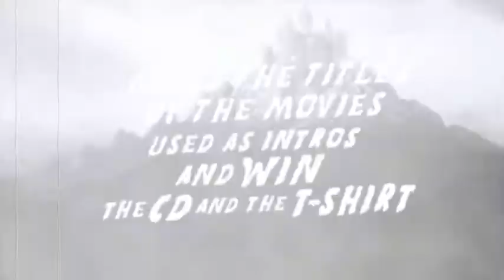The Dirty Danzig Contest 2012 - Vinci CD & TSHIRT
Indovina i titoli esatti dei film da cui sono tratti gli intro del nostro primo demo "Horror Vibes From Nowhere" e VINCI il CD & la TSHIRT!
Scadenza concorso 23 giugno 2012

Guess the exact titles of the movies used as intros in our first demo "Horror Vibes From Nowhere" and WIN our CD & T-SHIRT!
Contest deadline June 23, 2012